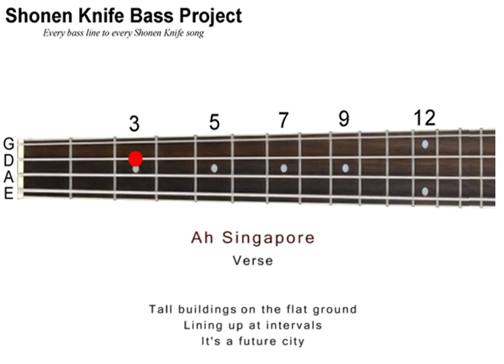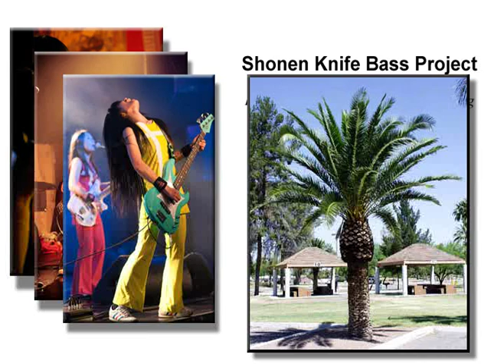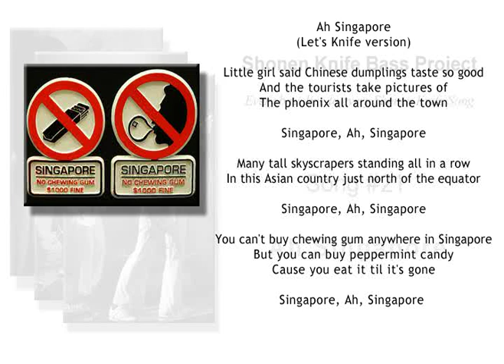Shonen Knife Bass Project - Ah Singapore - Lesson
Shonen Knife Bass Project
Every Bass Line to Every Shonen Knife Song
Song # 21 Ah Singapore